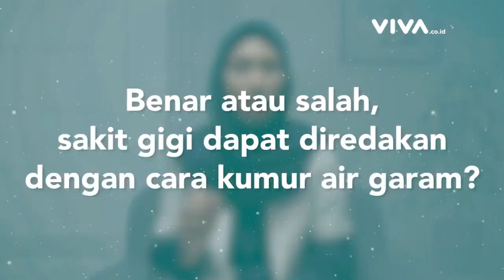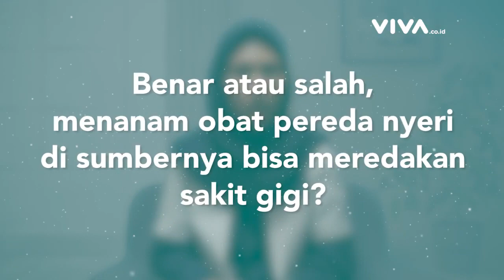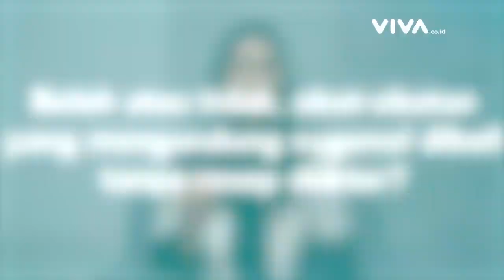KUMUR AIR GARAM BISA REDAKAN SAKIT GIGI? l KATA DOKTER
Kata Dokter - Sakit gigi menjadi masalah yang serius bagi sebagian orang. Tak jarang pula sakit gigi dapat menganggu aktivitas sehari-hari. Namun, benarkah pendapat di masyarakat bahwa berkumur dengan air garam dapat menjadi obat sakit gigi? Mitos atau Fakta? Cek kebenarannya dalam video berikut ini bersama drg. Anggia berikut ini.